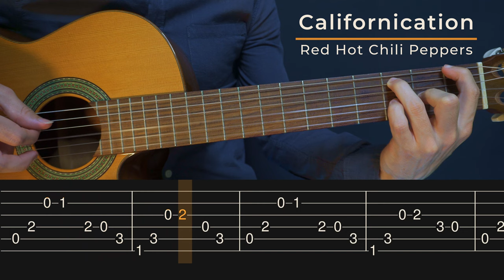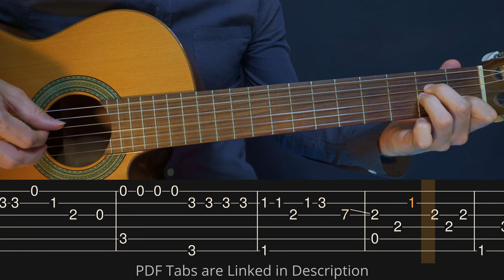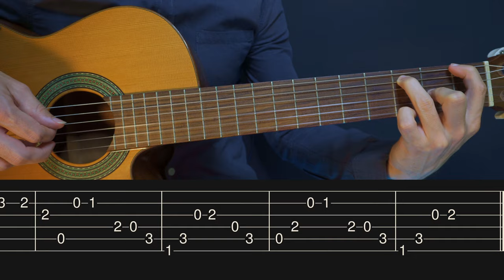Californication - Red Hot Chili Peppers (Simple Guitar Tab)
This video will help you learn how to play an easy fingerstyle guitar cover for Californication by the Red Hot Chili Peppers.

🎸 My Links

–Chapters–

00:00 - Part 1
00:24 - Part 2
00:42 - Part 1
00:54 - Part 3
01:12 - Part 4
01:24 - Part 5
01:48 - Part 6
02:11 - Part 7
03:00 - Part 1
03:14 - End